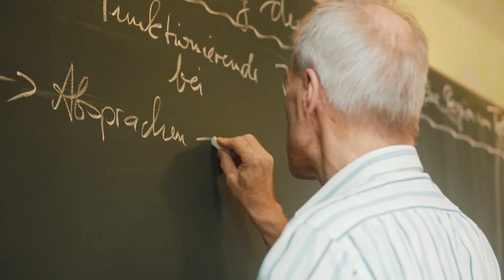Die Freie Waldorfschule Braunschweig stellt sich vor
Was zeichnet unsere Schule aus? Wie sieht es bei uns aus? Dieser kompakte Imagefilm gibt Antworten auf diese und andere Fragen. Er stellt unsere Schule und ihr weitläufiges Schulgelände vor. Er schenkt Einblicke in den Unterricht und zum Miteinander.